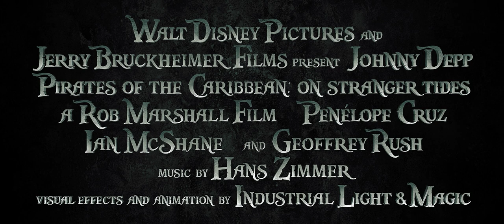Fluch der Karibik 4 : Fremde Gezeiten | [HD] OFFIZIELLER Trailer #1 D (2011) 3D Johnny Depp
Pirates of the Caribbean 4 : On Stranger Tides
Genre: action / pirates / fantasy
Regie / directed by: Rob Marshall
Darsteller / cast: Johnny Depp , Penelope Cruz , Ian McShane , Geoffrey Rush , Stephen Graham , Astrid Berges-Frisbey , Greg Ellis , Sam Claflin , Kevin McNally  , Richard Griffiths

Kinostart Deutschland: Mai 2011
Kinostart USA: May 11th, 2011

Verwendung mit freundlicher Genehmigung von Disney